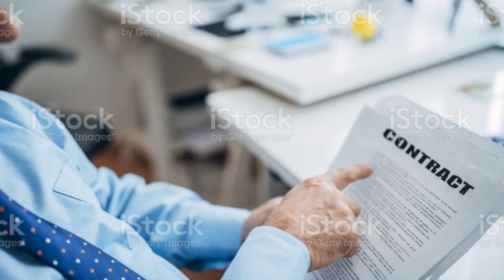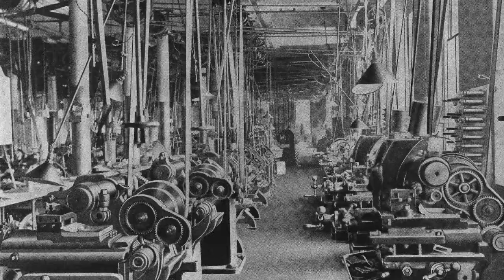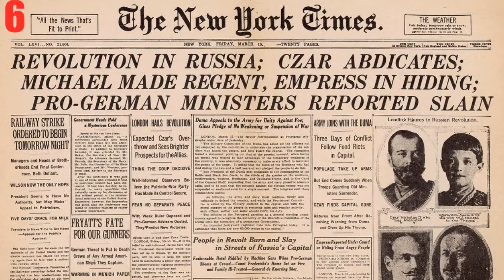A Revolução Russa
Críticas sugestões ou elogios deixe nos comentários pois me ajuda a melhorar meu trabalho.